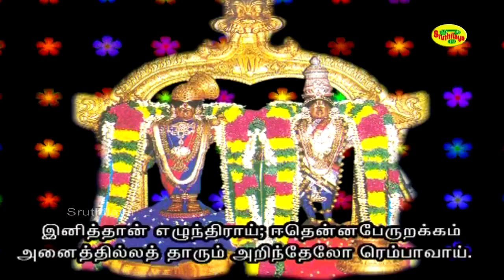கனைத்திளங் கற்றெருமை கன்றுக்கு இரங்கி | Kanaithilam | தினம் ஒரு திருப்பாவை - Day 12 | Sruthilaya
கனைத்திளங் கற்றெருமை கன்றுக்கு இரங்கி - தினம் ஒரு திருப்பாவை

Song: Kanaithilam
Singer: Meera Krishna
Lyrics: Andal
Produced by: Sruthilaya Media Corp

கனைத்திளங் கற்றெருமை கன்றுக்கு இரங்கி
நினைத்து முலைவழியே நின்றுபால் சோர
நனைத்தில்லம் சேறாக்கும் நற்செல்வன் தங்காய்!
பனித்தலை வீழ நின் வாசல் கடைபற்றி
சினத்தினால் தென் இலங்கைக் கோமானைச் செற்ற
மனத்துக்கு இனியானைப் பாடவும் நீ வாய்திறவாய்
இனித்தான் எழுந்திராய் ஈதென்ன பேருறக்கம்!
அனைத்தில்லத் தாரும் அறிந்தேலோர் எம்பாவாய்.

                                          பாடலின் பொருள்

பசியால் கதறித் திரியும் தங்கள் கன்றுகளை எண்ணிய எருமைகள் தங்கள் மடியில் சொரியும் பாலைச் சிந்தியபடியே அங்குமிங்கும் செல்கின்றன. அவை சொரிந்த பால் இல்லத்து வாசல்களை சேறாக்குகின்றது. இந்த அளவுக்கு விடாமல் பால் சொரியும் எருமைகளுக்கு சொந்தக்காரனான ஆயனின் தங்கையே! கொட்டுகின்ற பனி எங்கள் தலையில் விழ, உன் வீட்டு தலைவாசலில் நாங்கள் காத்து நிற்கிறோம். சீதையைக் கவர்ந்து சென்ற ராவணனின் மீது கோபம் கொண்டு அவனை அழிக்க ராமாவதாரம் எடுத்த கோமானாகிய அந்த நாராயணனின் பெருமையைப் பாடுகிறோம். நீயோ, இன்னும் பேசாமல் இருக்கிறாய். எல்லா வீடுகளிலும் அனைவரும் எழுந்து விட்ட பிறகும், உனக்கு மட்டும் ஏன்பேருறக்கம்?